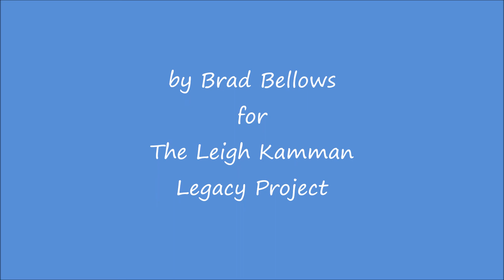Bruce Paulson December 1991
Leigh talks to the great trombonist Bruce Paulson about his career with the Tonight Show band which was about to end the following May when Johnny Carson went off the air.   Bruce also tells about playing at the University of Minnesota and playing with many of the great bands of the time including the Miller band and Buddy Rich.